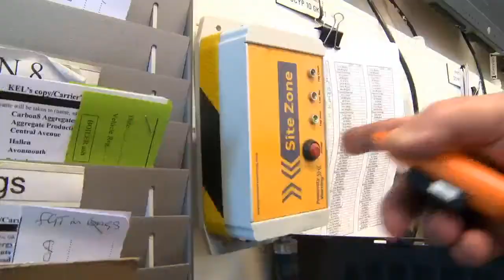The Break Fast Show #174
In today’s show: HSE highlights wheel loader safety concerns; National Highways in hot water over pre-demolition flooding; Doosan draws back the veil on its latest high reach demolition excavator; and the ultimate proof that they will let anyone become a journalist these days.